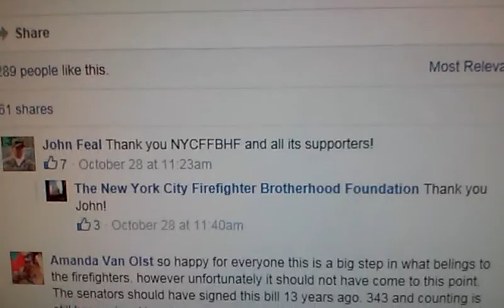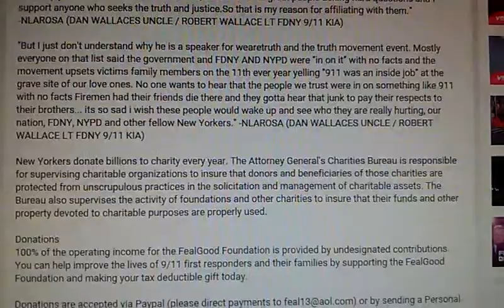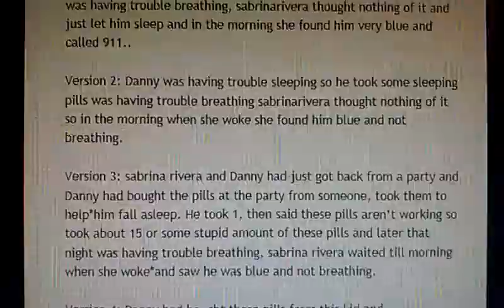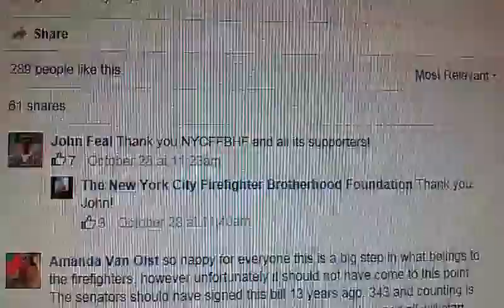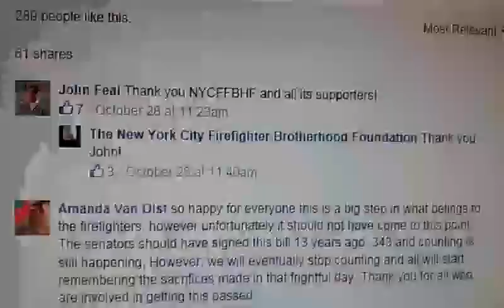THE NY FIREFIGHTER BROTHERHOOD FOUNDATION THANKS JOHN FEAL FOR....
IT SEEMS ITS EITHER A SERIOUS LACK OF INVESTIGATION OR SOMETHING VERY SERIOUS WHEN NYC FIREFIGHTERS ACTUALLY SIDE WITH SOMEONE WHO IS CLOSELY RELATED TO THE DEATH OF A NYC 9/11 FIREFIGHTERS SON. BUT CURSE AN FDNY AUX/LT FOR BRINGING IT TO THEIR ATTENTION

BUT YOU KNOW DAMN WELL THEYLL CURSE AN FDNY AUX WHILE STANDING SIDE BY SIDE WITH JOHN FEAL

29th August 2007, 08:52 AM    #132
Alt+F4
diabolical globalist
Here's a link to John Feal's "Fealgood Foundation" . Nowhere is it mentioned what they specifically do with contributions.

nlarosa ( 9/11 FAMILY MEMBER, DAN WALLACE UNCLE, BROTHER IN LAW OF FDNY LT ROBERT WALLACE E205)
Scholar
Join Date: Aug 2007
Posts: 72  Originally Posted by Sword_Of_Truth View Post
Is John Feal a troofer?
I e-mailed Feal with the question "why is your foundation affiliated with the truth movement wearechange.org, the speakers for your event have all claimed the FDNY were "in on it" why do you affiliate with them? "

Feal reply was "As for the truth movement,there are some great people asking hard questions and I support anyone who seeks the truth and justice.So that is my reason for affiliating with them."

Originally Posted by John Feal
I wish to thank everyone for their support and well wishes. While I got a chance to make a difference in 3 lives last week while risking my own health, I want you all to know I will not stop there. From 9/11 responders to Americans across the board who need help while our federal govt sits idle, I will stress the message of compassion, love and caring for those less fortunate. I will also continue to be a big pain in the ass to those who should be helping and are not. Jon Gold you and the truth movement ROCK, ROCK, ROCK and if anyone needs my other kidney they can have it.
Sincerely,
John Feal
FealGood Foundation Founder
9/11 Responder Advocate

He(Dan Wallace) only knew Luke for 3-4 months, so this was all new to him. From what i know Rivera (Sabrina) manages all the money coming in for the fund raiser of selling t-shirts for the Feal good foundation and wearechange donations. she claims all the money goes go to the feal good foundation but i think it’s a lie…
NLarosa / Dan Wallaces Uncle
Luke Rudkowski is dating Dan’s girlfriend. They used her lie that she was a family member of a victim to gain access to the memorial service at Ground Zero this year, in order to yell at Rudy Guiliani.

29th August 2007, 08:16 AM    #130
Alt+F4
diabolical globalist
 Alt+F4's Avatar
Join Date: Oct 2006
Posts: 9,997  Originally Posted by SpaceMonkeyZero View Post
Maybe it's time to get Andrew Cuomo and the NY State AG office to look into this "Fealgood" foundation and truthstock's claims to donate money to them.

I can find no indication that this is a legitimate charity registered in the state of New York as required by law. Even if I'm wrong on this point why would a charity that purports to care about 9/11 first responders be involved with We Are Change? One of their crapfest speakers is convicted felon, anti-tax nut Ed Brown who has stated on many occassion that he's willing to murder law enforcement officials.

I guess John Feal has forgotten that many 9/11 first responders work(ed) in law enforcement or public safety.

His (DAN WALLACE SON OF FDNY LT ROBERT WALLACE E205 KIA 9/11) girl friend sabrina rivera was with him the night he died. She is heavily into the 911truth.orgmovement.
I do not know the full story of what happened to my nephew but from what my family were told by Danny’s girl friend sabrina rivera (what i am about to tell you i am still so confused about because her story changed so much into what happened or what he or she did that night, only sabrina Rivera really knows)

Version 1: Danny stayed over at her house that night in Queens and was having trouble breathing, sabrinarivera thought nothing of it and just let him sleep and in the morning she found him very blue and called 911..

Version 2: Danny was having trouble sleeping so he took some sleeping pills was having trouble breathing sabrinarivera thought nothing of it so in the morning when she woke she found him blue and not breathing.

Version 3: sabrina rivera and Danny had just got back from a party and Danny had bought the pills at the party from someone, took them to help*him fall asleep. He took 1, then said these pills aren’t working so took about 15 or some stupid amount of these pills and later that night was having trouble breathing, sabrina rivera waited till morning when she woke*and saw he was blue and not breathing.

Version 4: Danny had bought these pills from this kid and sabrina rivera*is unsure how many pills he took or what kind they were but the pills had some numbers on it. In the morning She found him blue and not breathing.
 -NLarosa (Dans Uncle)